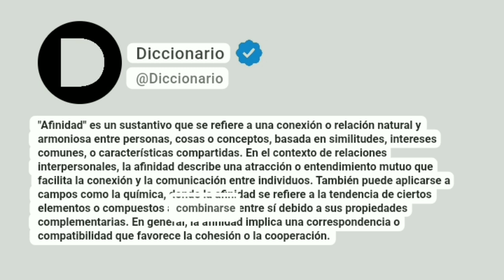Afinidad Significado En Español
"Afinidad" es un sustantivo que se refiere a una conexión o relación natural y armoniosa entre personas, cosas o conceptos, basada en similitudes, intereses comunes, o características compartidas. En el contexto de relaciones interpersonales, la afinidad describe una atracción o entendimiento mutuo que facilita la conexión y la comunicación entre individuos. También puede aplicarse a campos como la química, donde la afinidad se refiere a la tendencia de ciertos elementos o compuestos a combinarse entre sí debido a sus propiedades complementarias. En general, la afinidad implica una correspondencia o compatibilidad que favorece la cohesión o la cooperación.